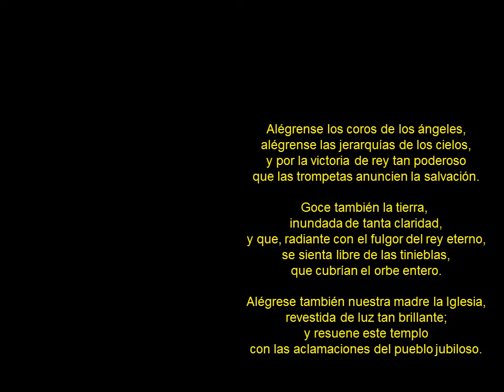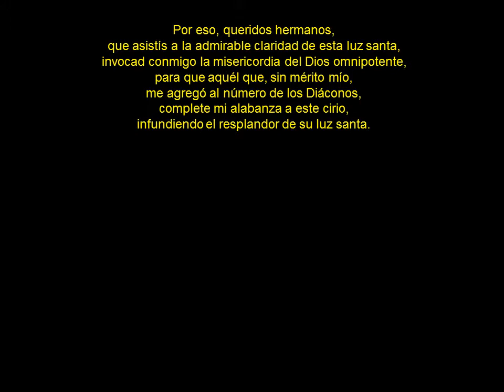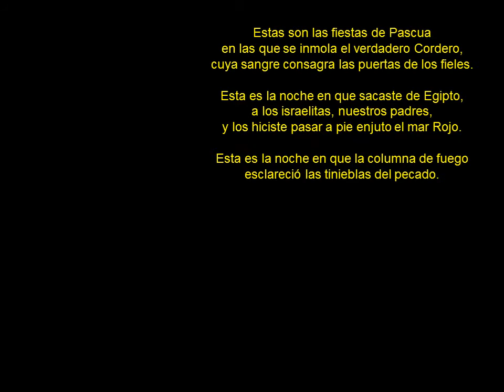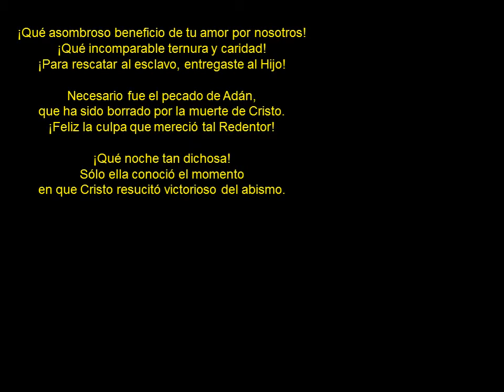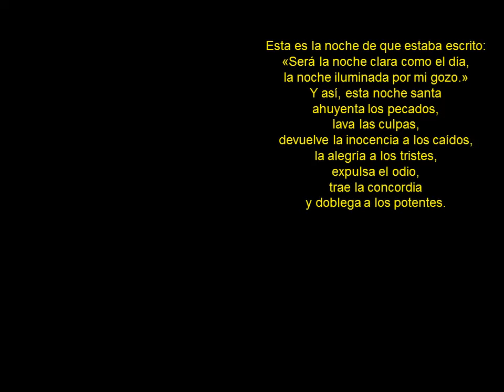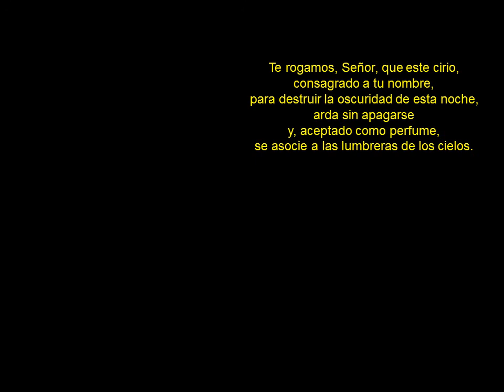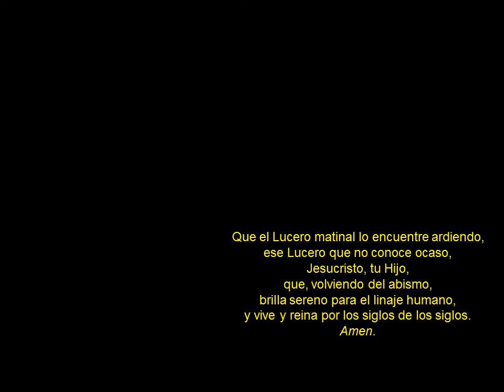Domingo de Pascua. Cristo ha resucitado. Resucitemos con él.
Domingo de Pascua. Resurrección. Vida, Luz, Gloria.